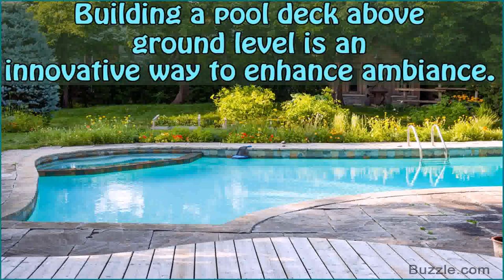Deck And Above Ground Pool Pictures